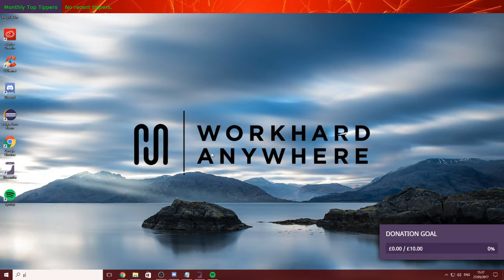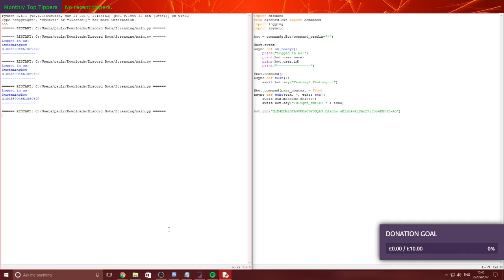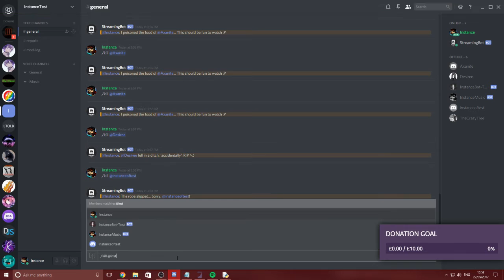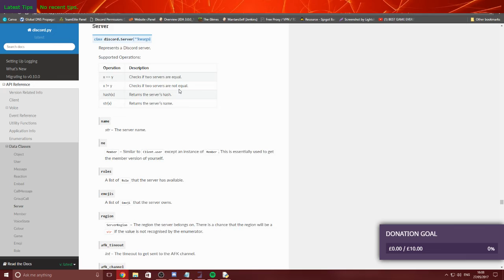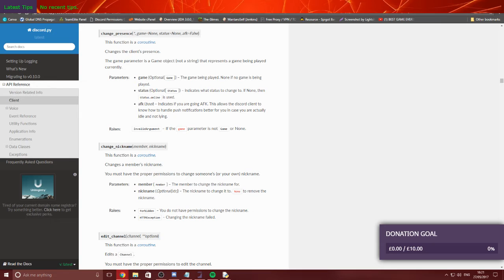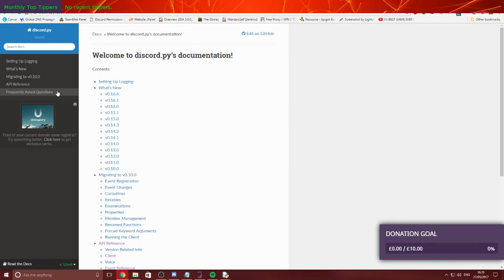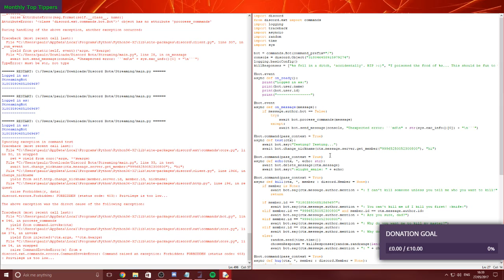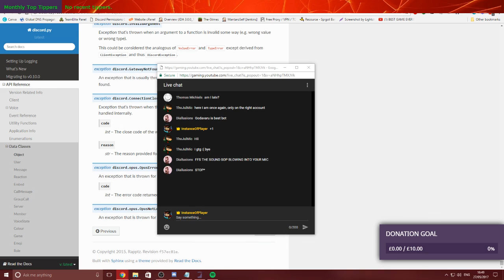Coding a Discord PYTHON Bot!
In today's stream, I'm going to be coding a bot for Discord in Python. If you have any suggestions as to what commands or features to add to this bot, tell me!

-- Extra Links! --